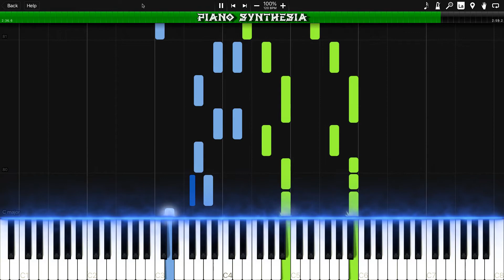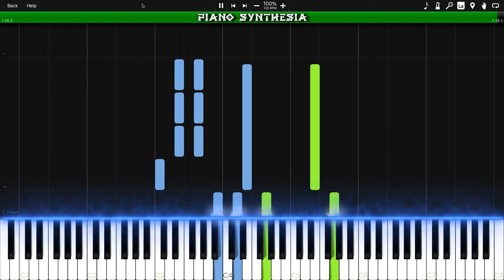13 Reasons Why - A Thousand Times (Piano Tutorial Synthesia)